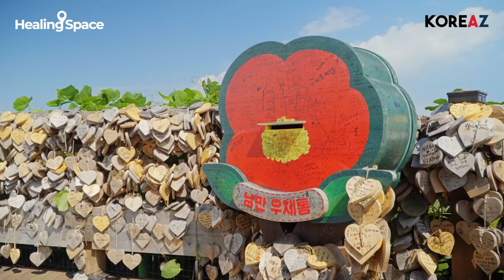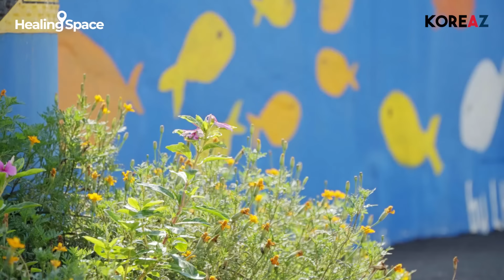Yeosu | Healing Space Ep. 5 (Full ver.)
Exploring the beautiful attractions of Korea,
Healing space in Yeosu

Enjoy the cool ocean breeze and the romantic scenery of Yeosu!

한국의 아름다운 명소를 둘러보다,

가슴이 뻥뚫리는 바닷바람과 마음을 간질이는 낭만이 있는 여수를 즐겨보세요!